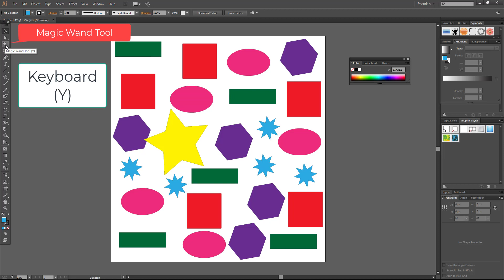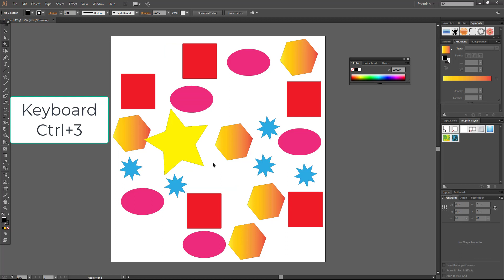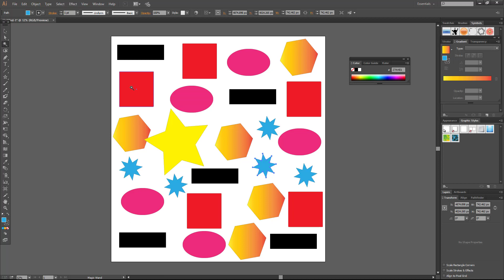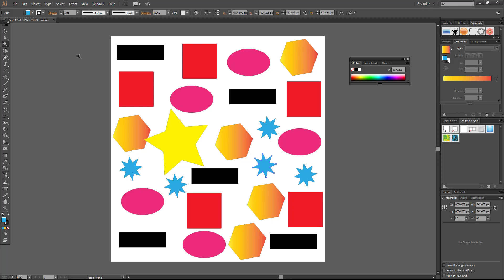Magic Wand Tool in Illustrator (Part- 3) | Bangla Tutorial | Graphics BMania